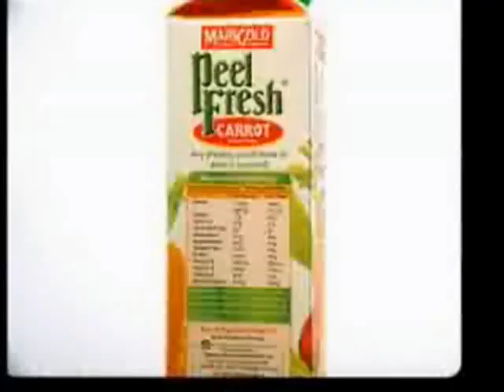Fiona Xie I Luv U - Lina Hodini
Fiona Xie I Luv U from Lina Hodini